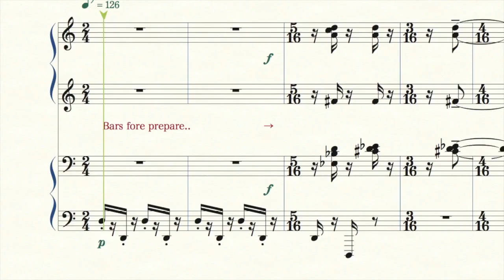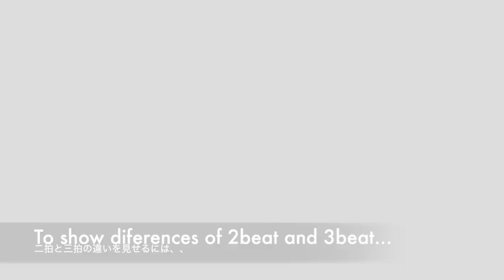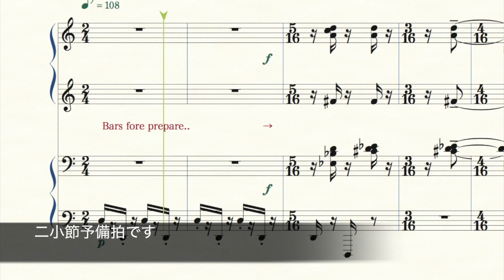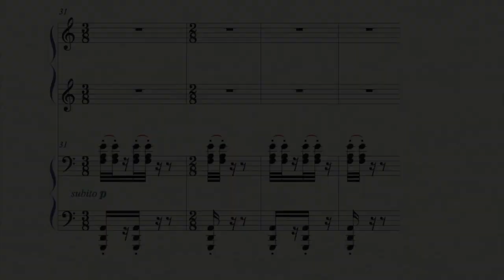お家で指揮者(5) いきなり！ハルサイ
緊急事態宣言の中、お家に籠る毎日ですね？こんな時こそ指揮者の真似をして身体を動かして見ませんか？！今回はいきなり上級者編！いきなりハルサイ(1)です。